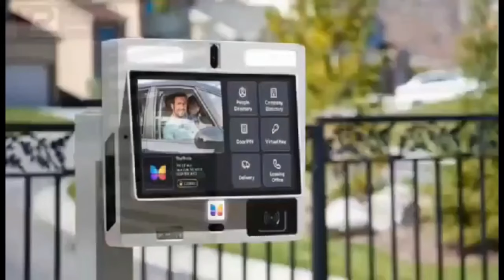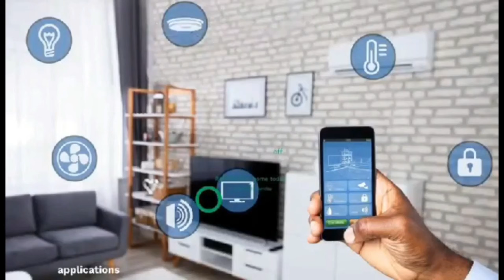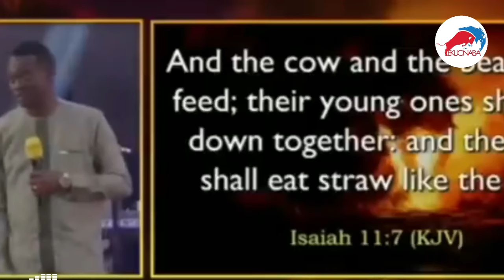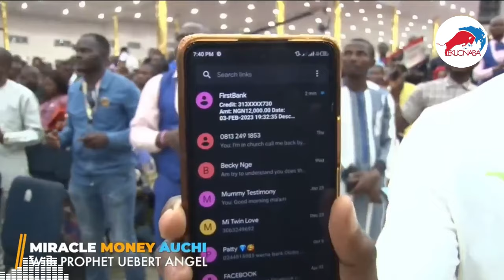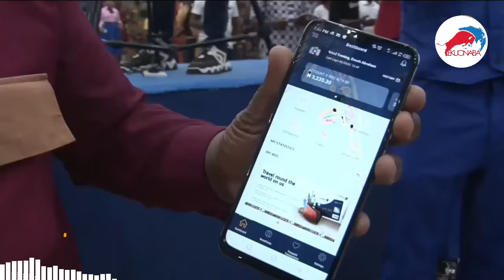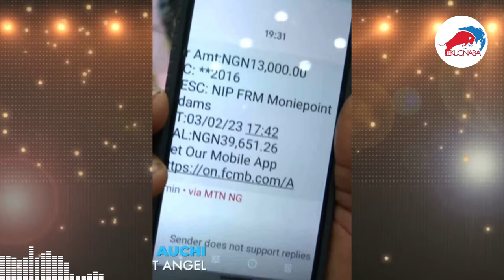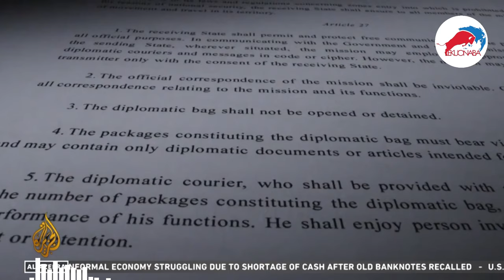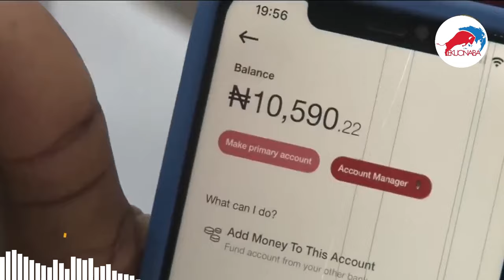Ogyaba Miracle money + Baby Okomfo saga !!! UNCOVER THE TRUTH + Hubert angel his mentor